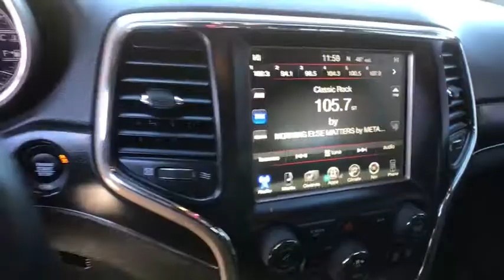2017 Jeep Grand_Cherokee Reno, Carson City, Northern Nevada, Roseville, Sparks, NV HC627393P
Used  2017 Jeep Grand_Cherokee available in Reno, Nevada at Lithia Volkswagen Reno. Servicing the Carson City, Northern Nevada, Roseville, Sparks, NV area.
2017 Jeep Grand_Cherokee Limited 4x4 - Stock#: HC627393P - VIN#: 1C4RJFBG6HC627393

CARFAX 1-Owner. WAS $28995 PRICED TO MOVE $800 below Kelley Blue Book! Navigation Sunroof Heated Leather Seats Power Liftgate iPod/MP3 Input Back-Up Camera Heated Rear Seat 4x4 TRANSMISSION: 8-SPEED AUTOMATIC (845R... CLICK NOW! KEY FEATURES INCLUDE: Leather Seats 4x4 Power Liftgate Heated Rear Seat Back-Up Camera iPod/MP3 Input Aluminum Wheels Dual Zone A/C Heated Leather Seats Rear Spoiler MP3 Player Privacy Glass Keyless Entry Remote Trunk Release. OPTION PACKAGES: LUXURY GROUP II Ventilated Front Seats Bi-Xenon HID Headlamps Auto High Beam Headlamp Control Rain Sensitive Windshield Wipers LED Daytime Running Headlamps 9 Amplified Speakers w/Subwoofer 506 Watt Amplifier Power Tilt/Telescope Steering Column Cargo Compartment Cover Automatic Headlamp Leveling System Dual-Pane Panoramic Sunroof LED Fog Lamps Radio: Uconnect 3C w/8.4 Display Nav-Capable! See Dealer for Details Uconnect Access For Details Visit DriveUconnect.com 8.4 Touchscreen Display Roadside Assistance & 9-1-1 Call Integrated Voice Command w/Bluetooth Instrument Cluster w/Off-Road Disp Pages RADIO: UCONNECT 3C NAV W/8.4 DISPLAY SiriusXM Travel Link HD Radio Instrument Cluster w/Off-Road Disp Pages GPS Navigation Rear View Auto Dim Mirror Uconnect Access For Details Visit DriveUconnect.com 8.4 Touchscreen Display Roadside Assistance & 9-1-1 Call Integrated Voice Command w/Bluetooth SiriusXM Traffic TRANSMISSION: 8-SPEED AUTOMATIC (845RE) (STD) ENGINE: 3.6L V6 24V VVT UPG I W/ESS (STD). VEHICLE REVIEWS: Great Gas Mileage: 25 MPG Hwy. A GREAT VALUE: Reduced from $28995. This Grand Cherokee is priced $800 below Kelley Blue Book. BUY WITH CONFIDENCE: CARFAX 1-Owner WHY BUY FROM US: Lithia Volkswagen of Reno sells new and used cars trucks and SUVs near Sparks and Carson City All prices are plus tax license smog and fees. Plus any applicable finance charges. All vehicles subject to prior sale.